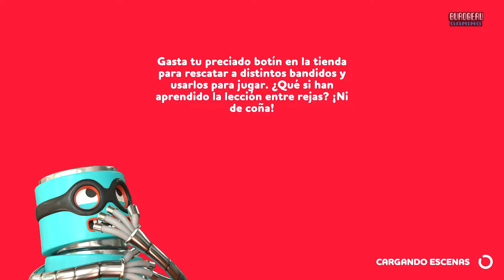NOS CANSAMOS DE TODO ASI QUE NOS VOLVIMOS LADRONES || RUBBER BANDITS ARCADE #1